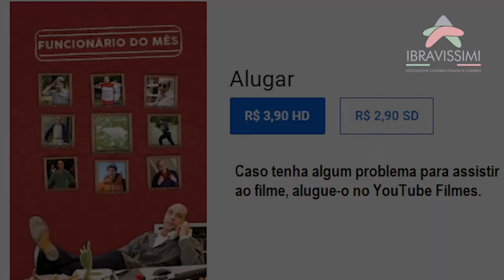QUO VADO? - rassegna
Per guardare il film vai su YouTube Film.

È un film del 2016 diretto da Gennaro Nunziante e interpretato da Checco Zalone.
È il quarto film col protagonista Checco Zalone, in poco più di un mese e mezzo nelle sale ha incassato 65,3 milioni di euro.
"Quo Vado?" racconta la storia di un giovane ossessionato dal posto fisso. Quando a causa di un riforma della pubblica amministrazione il lavoro di Checco e di molti altri dipendenti statali rischia di saltare, il giovane farà di tutto pur di preservarlo.